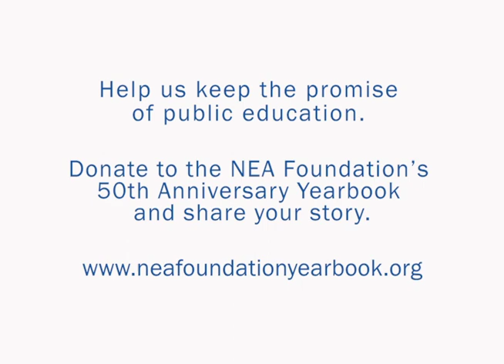Lisa Almieda - Keeping the Promise of Public Education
Sitting in classrooms throughout the country for over two decades, Lisa shares her appreciation for how much teachers do to grow and nurture students outside of educating them. Hear why she calls them everyday heroes.